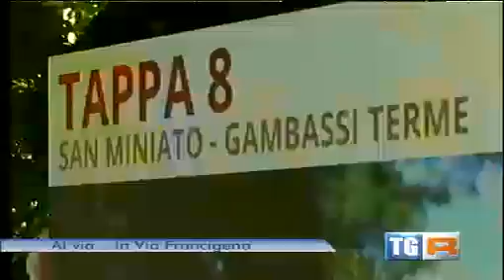Inaugurata la via Francigena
Rai 3 - TGR Toscana
sabato, 21 giugno 2014
ore: 14:00

Dario Franceschini si è recato a Lucca dove assieme a Enrico Rossi ha inaugurato la via Francigena.

Durata: 4 min 38 sec - Dimensione: 10,70 Mb